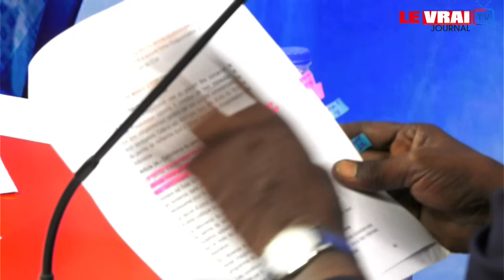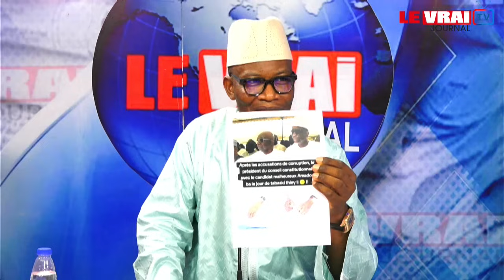Face à Momar avec Me Moussa Diop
Des révélations explosives sur le régime de Macky, les 100 jours de Diomaye,  Dissolution de l'Assemblée Nationale...